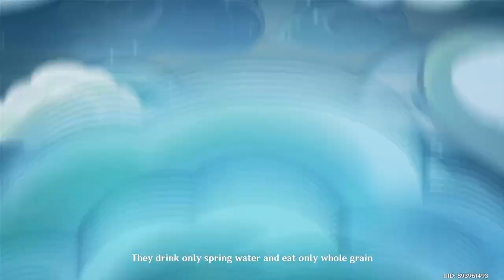Genshin impact ep 59, Ganyu story quest, i hope you enjoy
We covered a lot in this video, and if you want to watch the entire thing, I now stream on YouTube.

Thank you for engaging in the stream; I had a great time talking to all of you. If you want to watch me live, I go live on YouTube now. I hope to see you there. Also, I do interact with the chat.